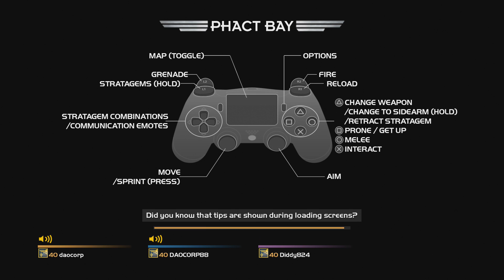Let's Play Helldivers He's So Tough!